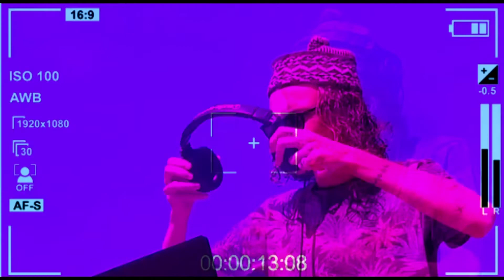POKER CAMP FREESTYLE trip officiel prod by maximumminum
Artiste : POKER
from @NiaggassBloc with @galsen_stoner
Extrait du Projet : NIETI SOKH
Prod by: MaximumMinimum Beatz
Record, Mix and Mastering by : Niaggass Records
Edit by @funshow221
FOR THE @NEW ERA
BE Ready!!!